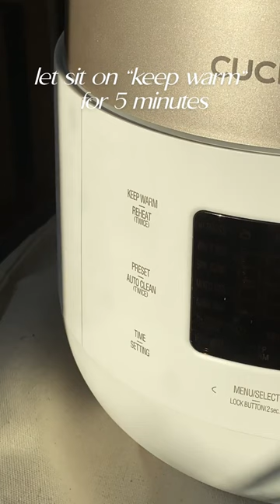Joanna Chung Making Five Spice Chicken in CUCKOO Rice Cooker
Follow Joanna Chung!